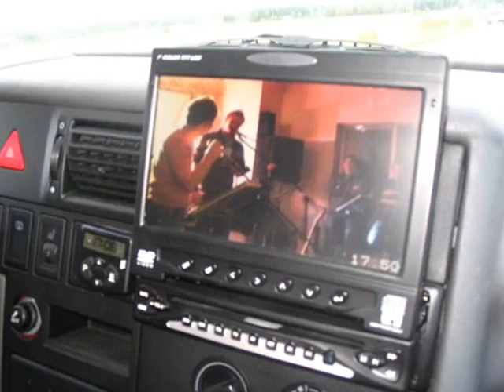Unioni -Valon nurjalla puolella-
säv.san.Roope Paltta sov.Unioni